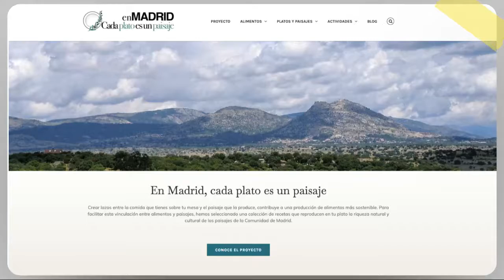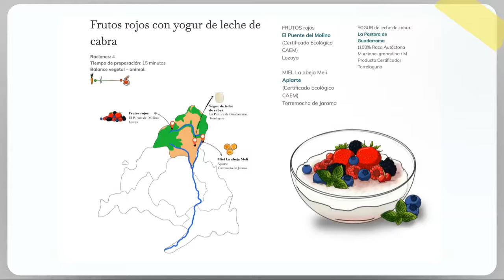En Madrid cada plato es un paisaje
Vídeos interesantes sobre medio ambiente y educación ambiental